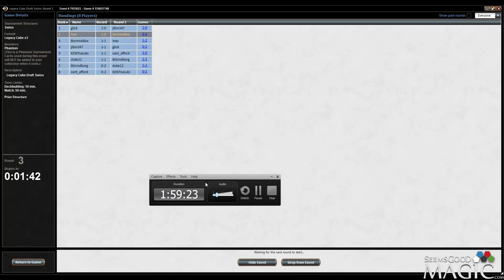Cube Draft #51 - Match 3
Alex Stephenson (Inez) drafting swiss Cube for SeemsGoodMagic.com.